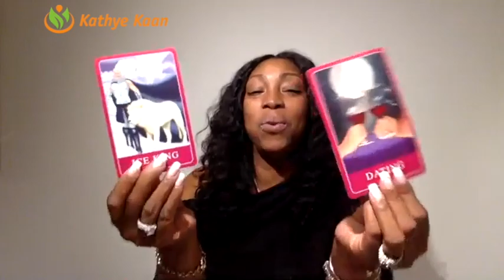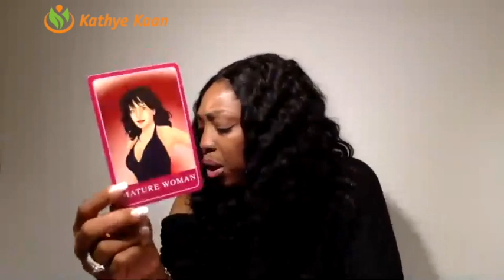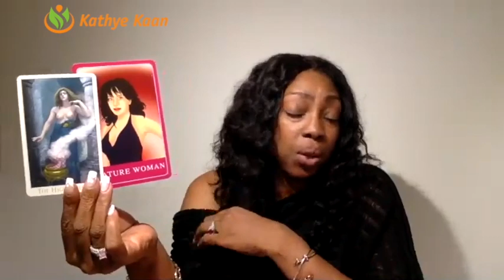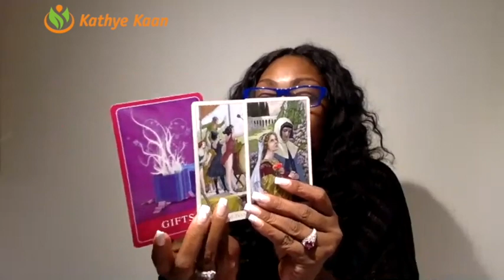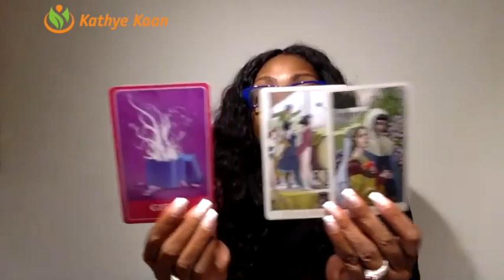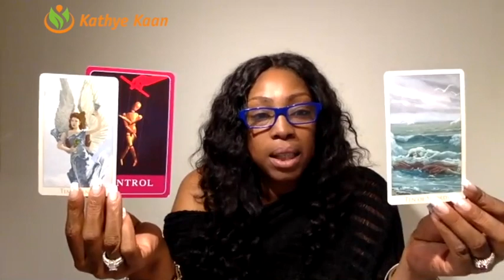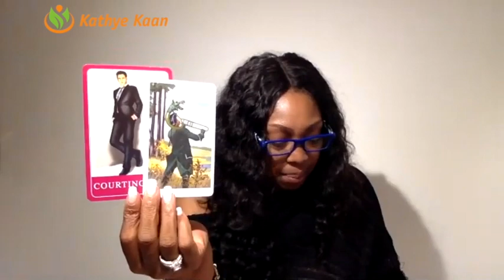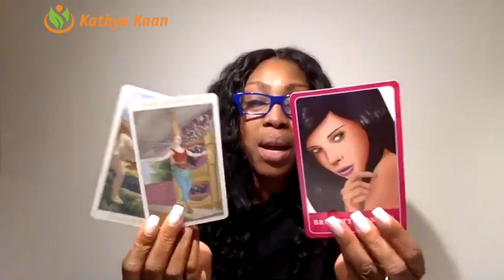CAPRICORN LOVE READING MARCH 2019 | MONTHLY TAROT HOROSCOPE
Capricorn Love Reading for March 2019.
In this Love Reading for the month of March 2019, I focus on love, relationships, dating, soulmate and twin flame energy vibrations for you Capricorn signs. I utilize my gift, tarot cards and numerology to provide this monthly Capricorn Love reading.

1-on-1 Live private chat on Youtube. I will pull cards for you per request and you can enter information and questions in the chatbox. I offer a 30 minutes option:

Read my eBook ‘Removing The Veil Of Illusion - A Guide To Ascension’: